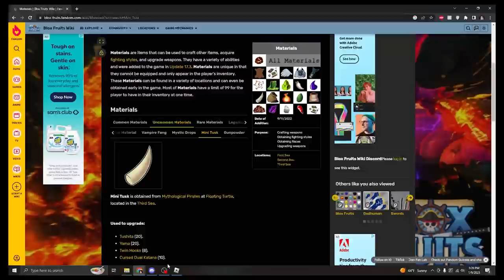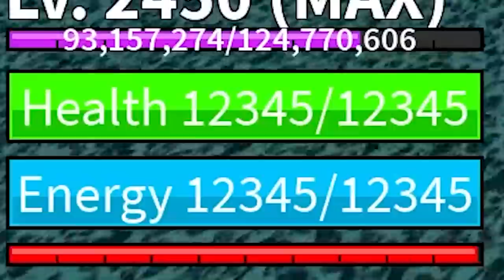Max CDK + Human Awakened is OP (Blox Fruits)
sadgadgar